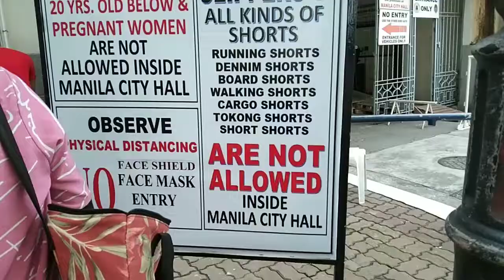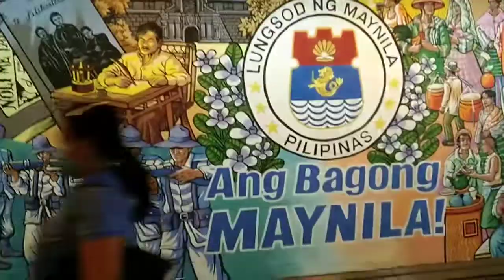CITY HALL MAYOR ISKO MORENO || Nag follow up ng sulat kay Mayor Isko Moreno..bawal naka short